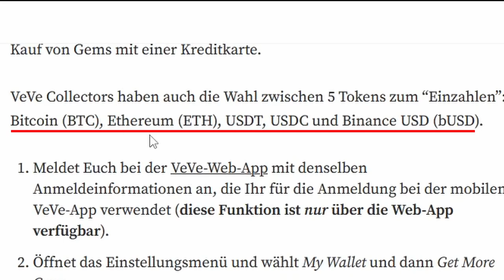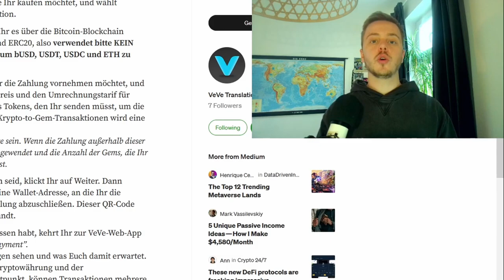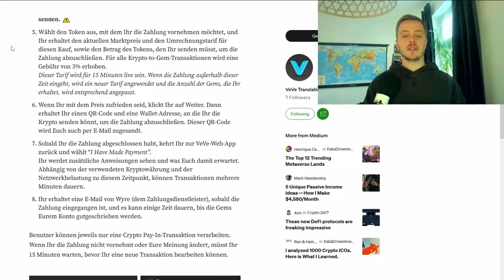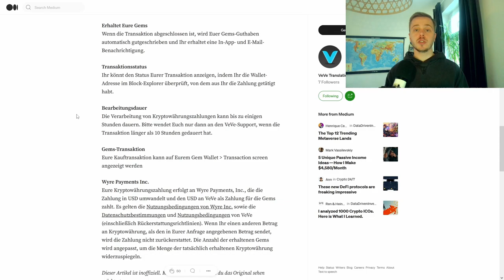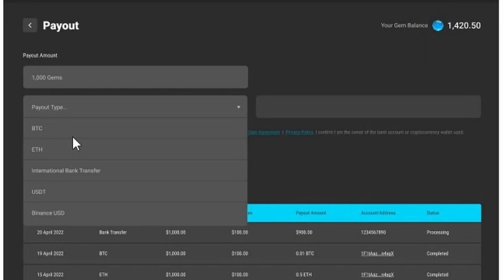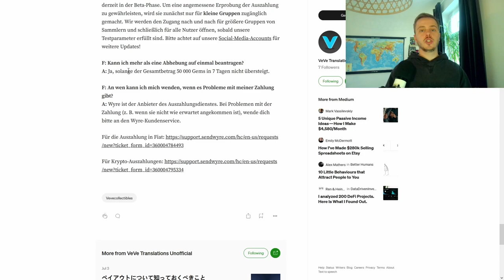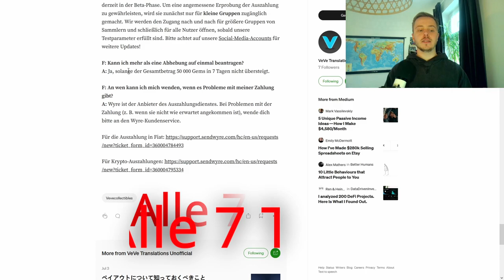VeVe Crypto PayIn &- out erklärt | VeVe deutsch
In diesem Video zeige ich dir anhand des Medium Artikels, wie du Crypto Einzahlungen und Auszahlungen aus der VeVe App machen kannst (sobald es für jeden verfügbar ist).

                  ➖➖➖➖➖➖⬇️Quellen⬇️➖➖➖➖➖